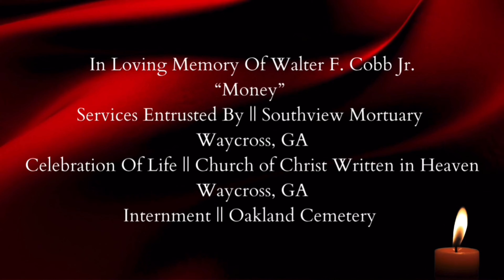Celebration Of Life || Walter F. Cobb Jr.